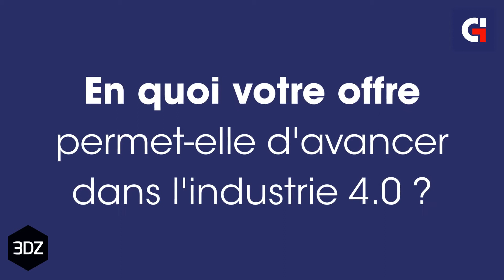Patrick Ferraris - 3DZ France | Spécial Fabrication Additive